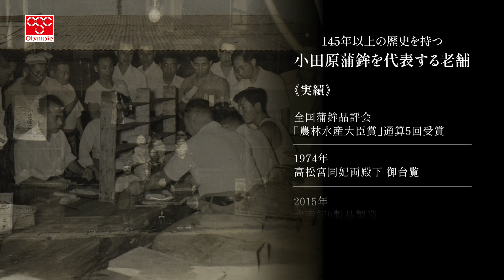小田原蒲鉾「鳳雛」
歴史と自然が調和する城下町　小田原名産の蒲鉾をご自宅で！
オリンピックオリジナル　小田原蒲鉾「鳳雛」のご紹介です。
魚本来の味を生かした小田原蒲鉾の歴史深い味わいをご自宅でお楽しみいただける商品です。
ぜひご賞味ください。